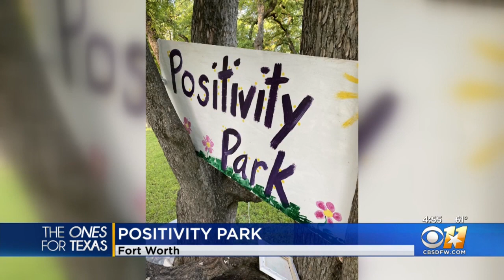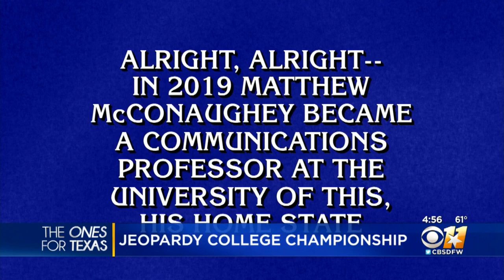The Ones For Texas: Positivity Park